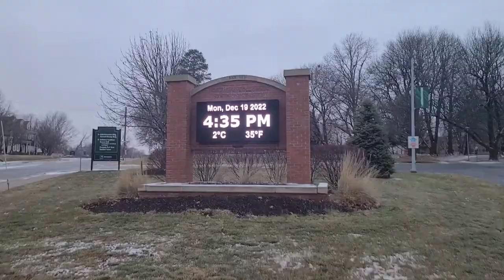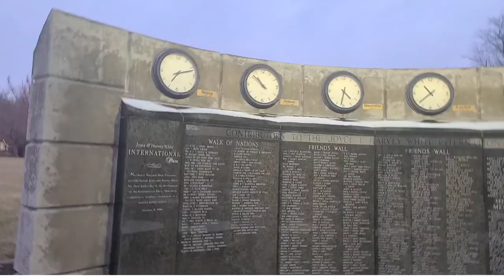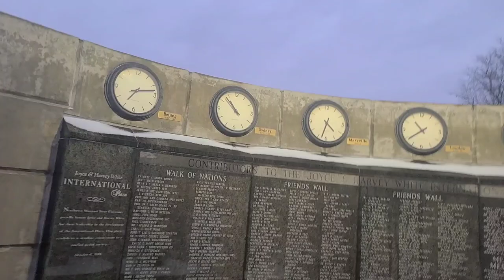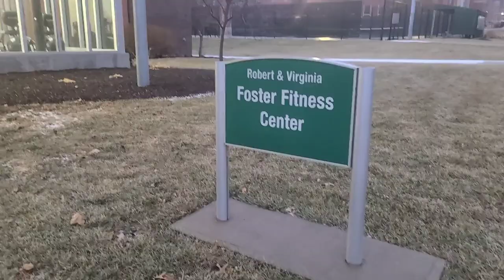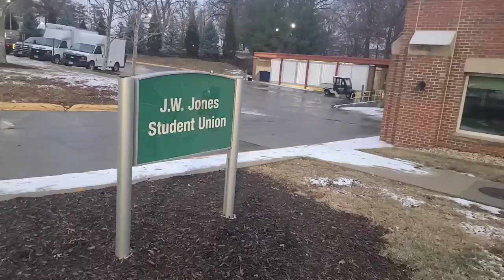College tour in USA ||Northwest Missouri State University||telugu students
Northwest Missouri State University  accommodation links
please go through the below links for accommodation vacancies and lease.